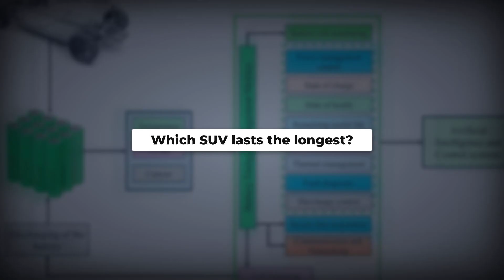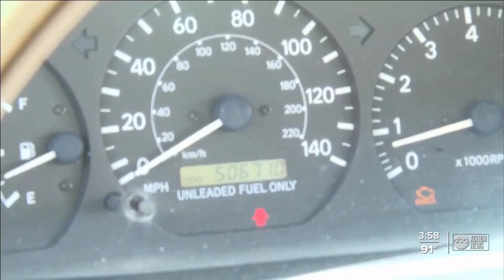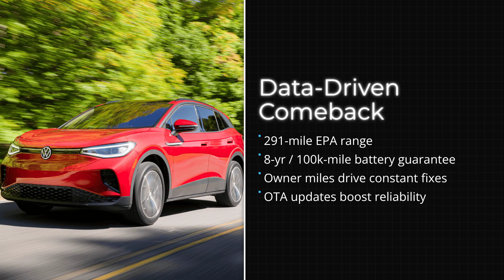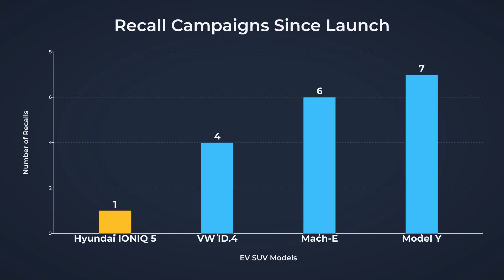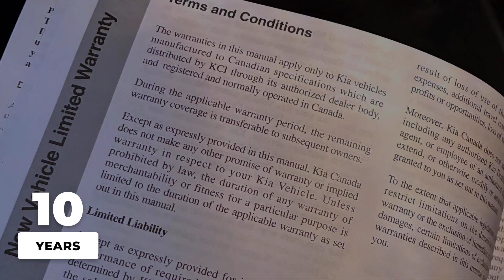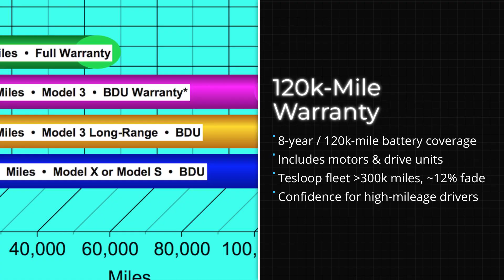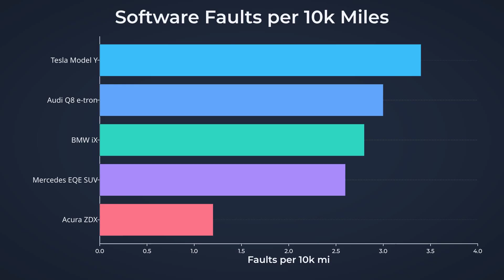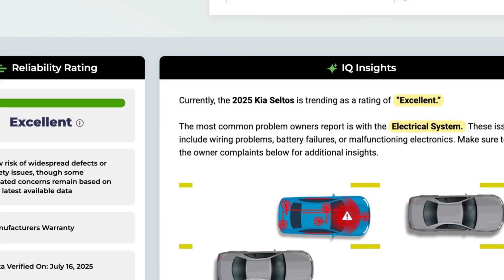These 8 Electric SUVs Are Built To LAST Forever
Are you thinking about buying an electric SUV but worried about long-term reliability? 🚗⚡
In this video, we break down the Top 8 Most Reliable Electric SUVs of 2025, using real-world data, reliability scores, and expert reviews from trusted sources like Consumer Reports, iSeeCars, and J.D. Power.

You’ll discover which electric SUVs truly stand the test of time — and which ones might leave you stranded. From battery longevity to software reliability, we reveal the EVs that offer the best performance, value, and dependability in today’s market.

👉 What You’ll Learn:

Which EV SUVs have the highest reliability scores in 2025

The most dependable brands in the electric vehicle space

Real reliability data, battery lifespan, and warranty insights

Which models offer the lowest maintenance costs

Expert comparisons of Tesla, Hyundai, Kia, Toyota, Ford, Acura, and VW

Whether you’re shopping for your first EV or upgrading your ride, this guide helps you choose a vehicle you can truly count on.

If you found this video helpful, drop a comment with your favorite EV SUV!